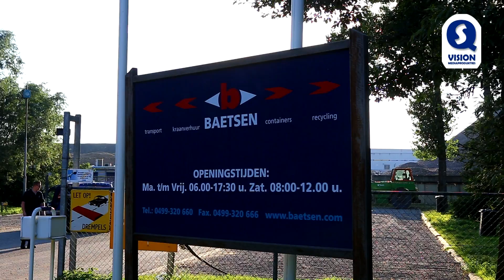Flinke brand bij afvalverwerker Baetsen Recycling op Ekkersrijt in Son en Breugel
SON EN BREUGEL - Op het terrein van Baetsen Recycling op bedrijvenpark Ekkersrijt in Son en Breugel is dinsdagavond brand uitgebroken. Rond 18.15 uur werd de brand, welke woedde in een grote stapel afval, gemeld waarop de brandweer met groot materieel uitrukte. Grote rookwolken waren vanaf dat moment vanuit de weide omgeving goed te zien.
Hoe de brand is kunnen ontstaan is niet bekend, de brandweer meerdere voertuigen in om het vuur te bestrijden. Zij kregen daarbij hulp van medewerkers van het bedrijf welke met een grote kraan het afval rond de brandhaar wegnam om uitbreiding te voorkomen. De brandweer is vermoedelijk nog enkele uren bezig met het afblussen van het brandende afval.
In het verleden hebben op het terrein van Baetsen Recycling al meerdere soortgelijke branden hun opmars gemaakt. Ondanks alle veiligheidsvoorzieningen op het terrein is vanavond opnieuw brand uitgebroken. Ondanks dat het brandalarm van één van de gebouwen afging wist men de brand te beperken tot alleen de stapel afval.